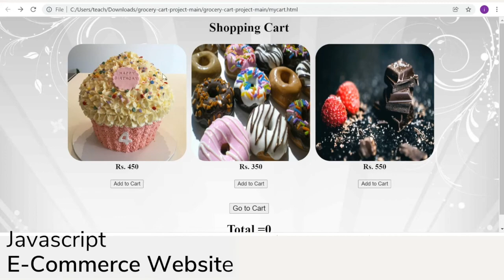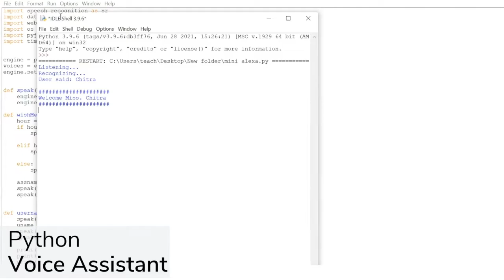iRobokid - SUMMER SKILLBUILDER 2022 Teaser!!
iRobokid is a decade old organisation teaching various STEM Courses.

In a year of dramatic shift in the world of Education, we at Future Learning @ iRobokid bring a refreshing change in the approach towards the Summer Camps. The camps offer a perfect balance in a combination of physical and online mode of learning, specially curated for your child.

Choose from 2 Distinct Summer Camps this year
1) tinkRbox – Summer Camps (with DIY Projects)
2) Any Body can Code - Summer Camps

IoT (Internet of Things) | Coding | Python | Augmented Reality | Arduino Programming | Simple Machines | Electrics & Circuits |
STEM Fundamentals | JavaScript